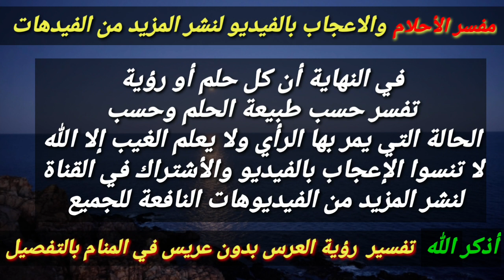تفسير رؤية الزواج بدون عريس في المنام هي إشارة الي شيء مهم بحياتك!!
هذا الفيديو يتحدث عن تفسير رؤية الزواج بدون عريس في المنام